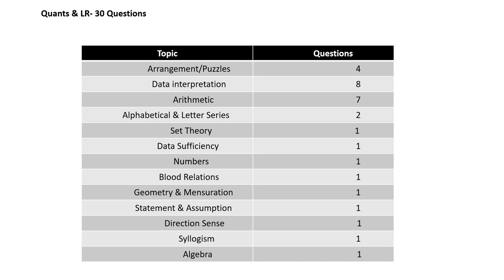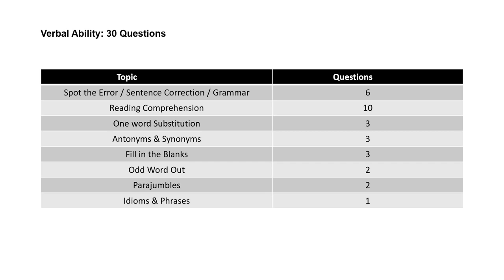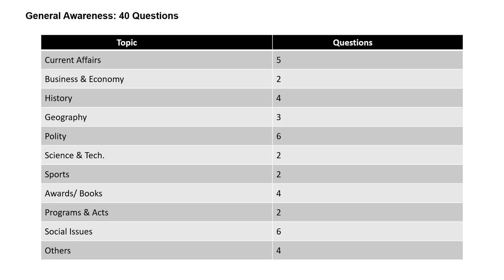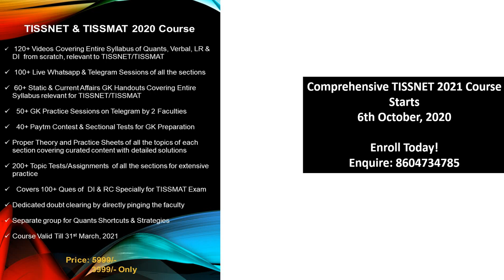TISSNET Exam 2021 || Section-wise Important Topics || Key Pointers || Must Watch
Hi All,
𝐓𝐞𝐥𝐞𝐠𝐫𝐚𝐦 𝐆𝐫𝐨𝐮𝐩𝐬
0. CAT Preparation Group (6500+ Members)
1. PGDBA Prep Group: 𝐡𝐭𝐭𝐩𝐬://𝐭.𝐦𝐞/𝐩𝐝𝐠𝐛𝐚𝐦𝐳
6. MBA GDPI 2020 Group
7. NMAT 2020 Prep Group (2200+)

Must Join CAT Prep FB Group:
Must Join NMAT Prep